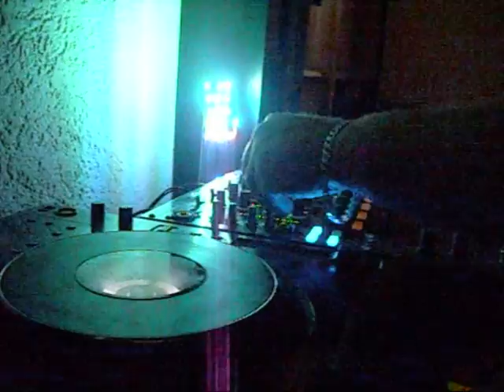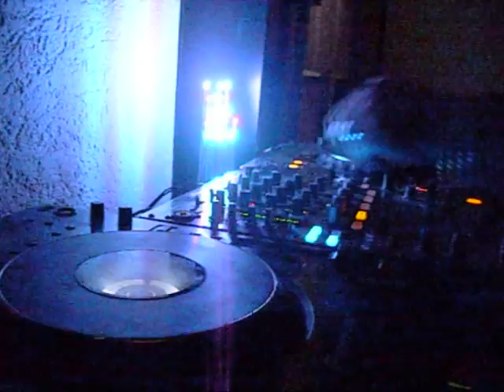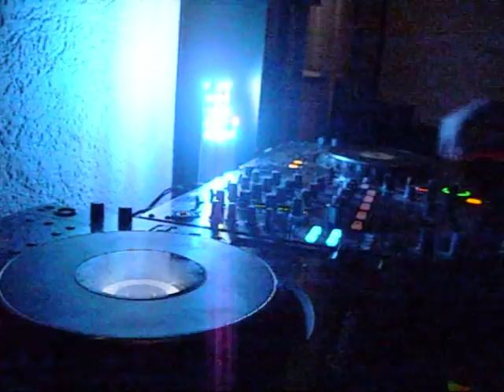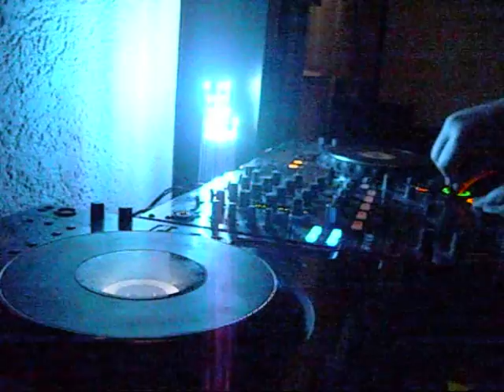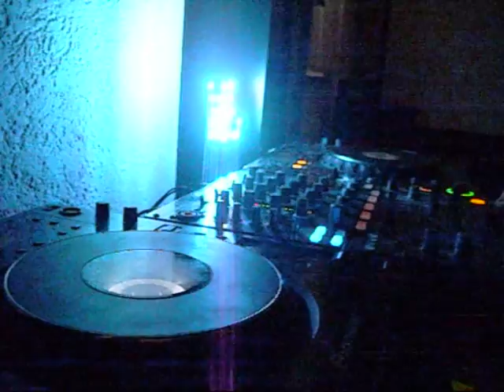Happy UK Hardcore Mix #31 (Christmas In Hell) - Live Mixed By DJ Mellow-Dee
It's hard. It's fast. It's Christmas ! Had to dig out a really old one from 1994 to open this session which is still one of my favorites and supposed to be played every year beside the Christmas tree :o) Hope you'll enjoy the mix.

@Youtube: Thanx for enabling me to upload longer stuff now. I love you guys. :o)

Tracklist:
1. The Silverbelly's - Santa Comes Tonight (Oldschool 1994)
2. Stylus & AudioJunkie Feat. Whizzkid - White Padded Room
3. Hoodzie - Vibrate
4. Ganar - Whatcha Say
5. Hoodzie - Dancing
6. Keyes & X-Treme - Freestyler (VIP Remix)
7. Groove Coverage - Runaway (Al Storm Remix 2010)
8. Skunkheadz - Livin' On A Prayer